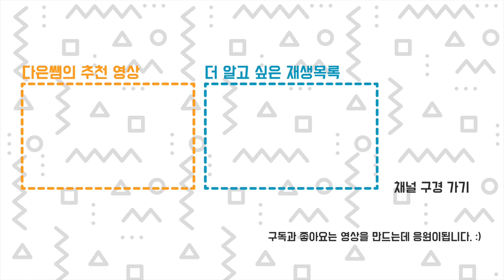3D 프린터 팁 - 필라멘트 색상 교체할 때